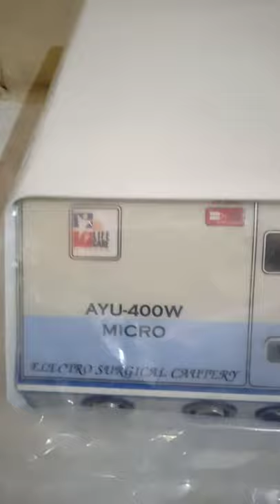Couter Ayu 400watt(micro)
terdiri dri:5 pen couter,c.pwer,Foot swicth,m.book.